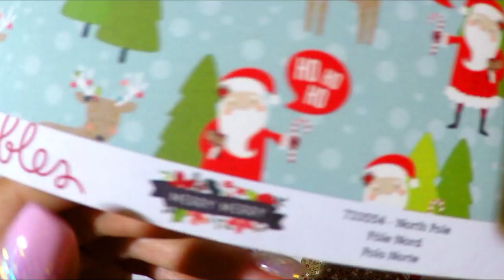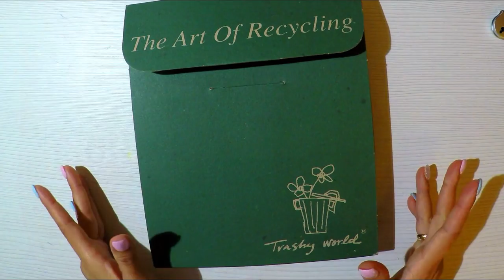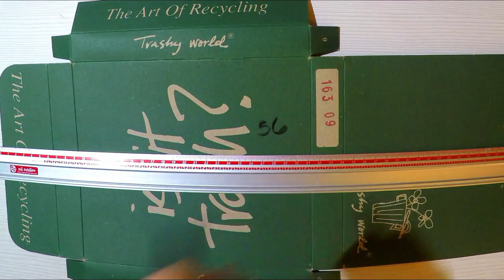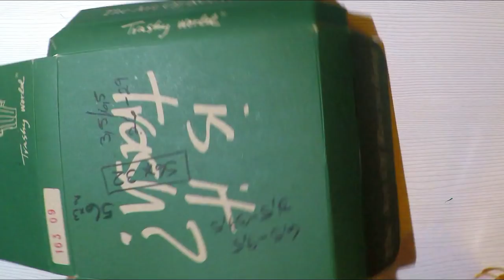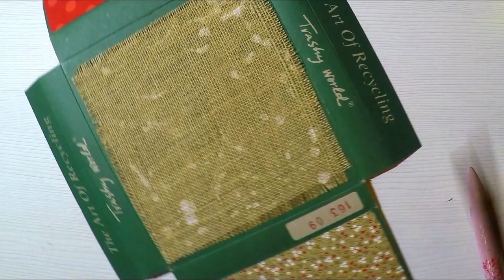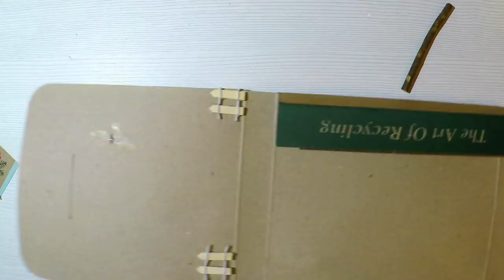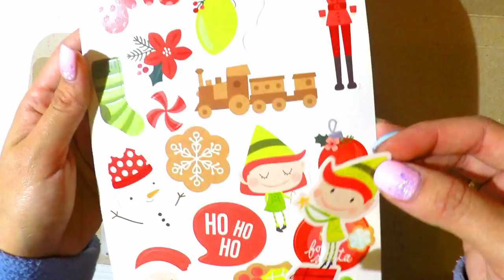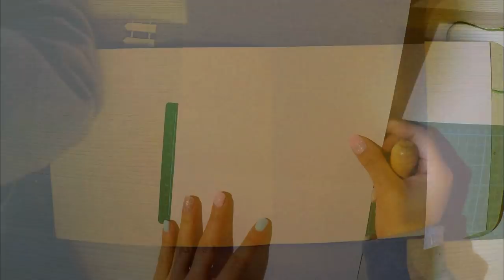Caja - Album reciclado, con Encuadernación COSIDA, nuevas tecnicas